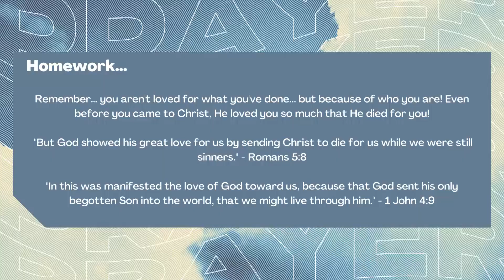Prayer Series Week 3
Join us our Next Gen Pastor Jason Ervin leads us through Matthew 6:11-12. We look at how we should depend on God through prayer as well the role of confession and forgiveness.